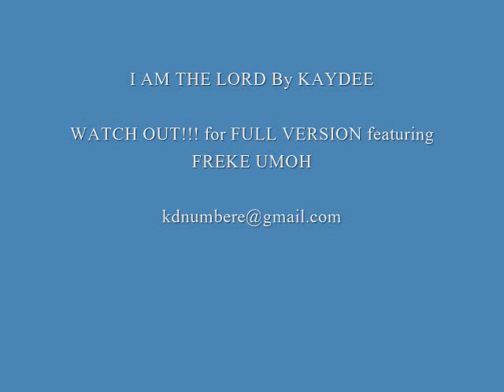I AM THE LORD by KAYDEE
A song to bind up the brokenhearted.